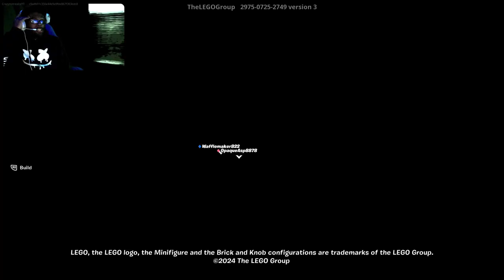Fortnite Taken break Lady Gaga raft survival other players